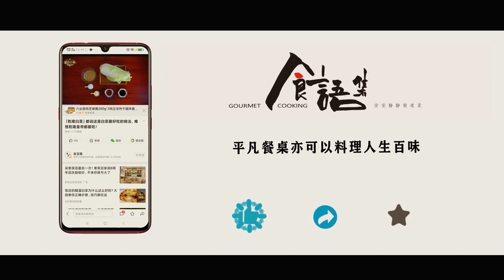【食语集】学做香辣多汁的四川豆瓣鱼，鱼鲜肉嫩，做法简单真下饭